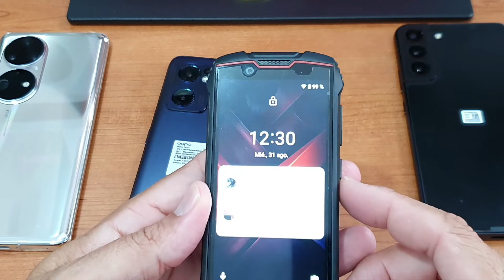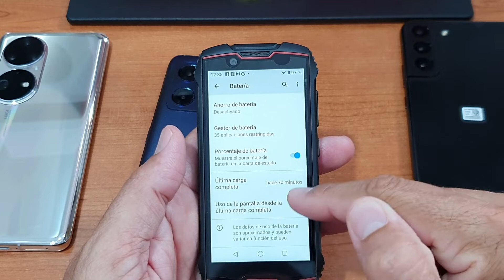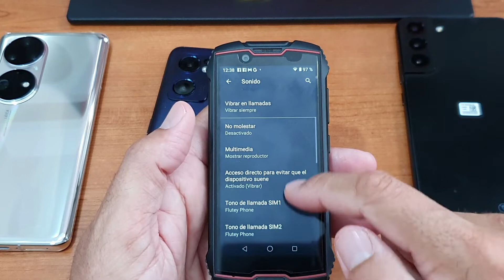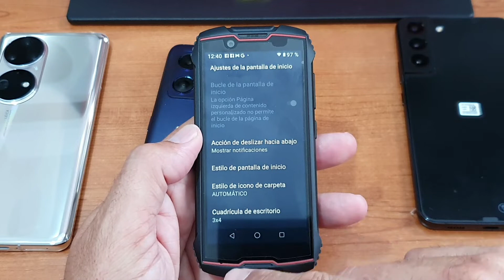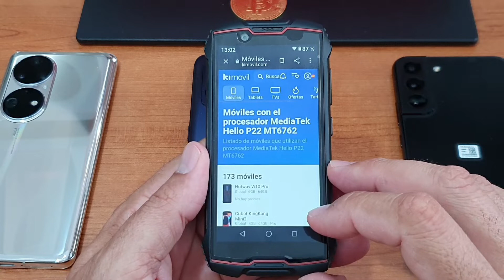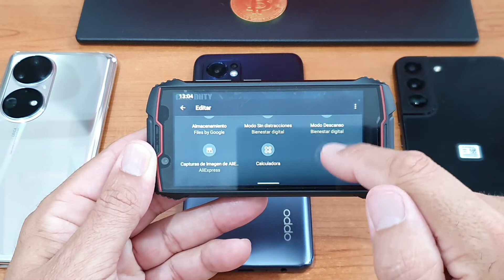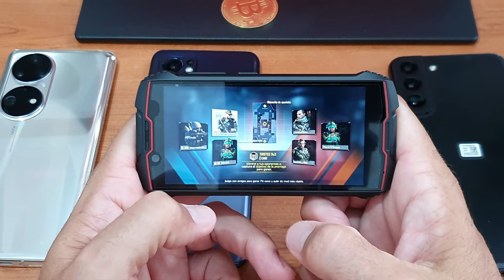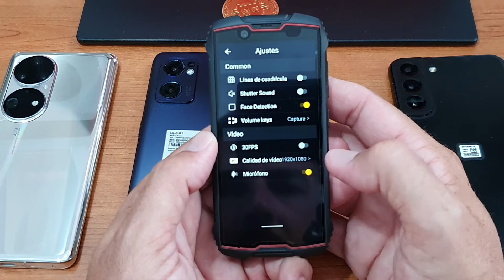El móvil indestructible más pequeño del mundo Cubot Kinkong Mini 2 Pro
Así ayudáis al canal a seguir creciendo

Cómpralo por Amazon
KinKong
pocket
POR ALIEXPRES